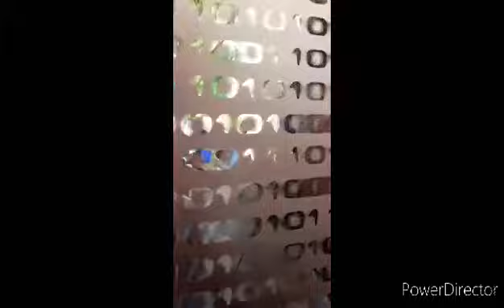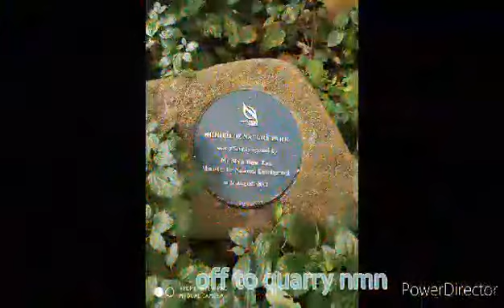BUKIT TIMAH NATURE RESERVE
Its our off day! before the circuit breaker begin here in Singapore because of the pandemic and Ive decided to go Bukit Timah Nature Reserve instead of going malls, i call some of my friends/church mates.